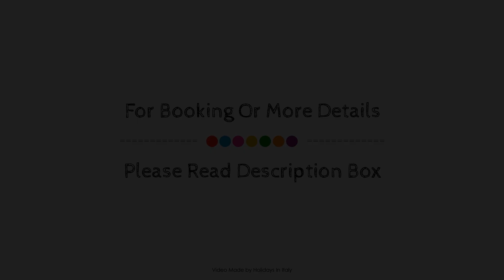V&V Suite & Breakfast, Pompei, Italy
About Property:
V&V Suite & Breakfast is conveniently located in the popular Pompei area. The property offers a wide range of amenities and perks to ensure you have a great time. Service-minded staff will welcome and guide you at V&V Suite & Breakfast. All rooms are designed and decorated to make guests feel right at home, and some rooms come with flat screen television, children's high chair, clothes rack, linens, private entrance. The property offers various recreational opportunities. A welcoming atmosphere and excellent service are what you can expect during your stay at V&V Suite & Breakfast.
Searching For
1. V&V Suite & Breakfast - Pompei
2. V&V Suite & Breakfast - Pompei Virtual Tour
3. V&V Suite & Breakfast - Pompei Rooms
4. V&V Suite & Breakfast - Pompei Amenities
5. V&V Suite & Breakfast - Pompei Videos
6. V&V Suite & Breakfast - Pompei Offers
7. V&V Suite & Breakfast - Pompei Deals
Audio Credit:
Track Title: Blank Slate
Artist: VYEN